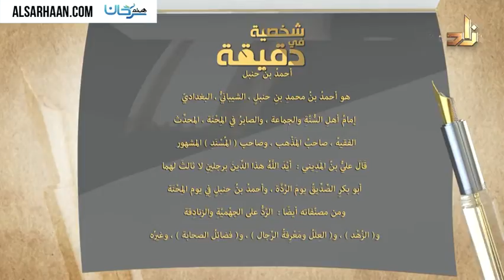شخصية في دقيقة 68 أحمدُ بنُ حنبل